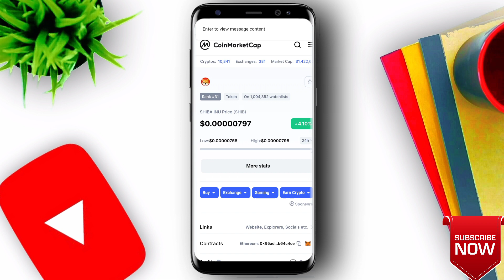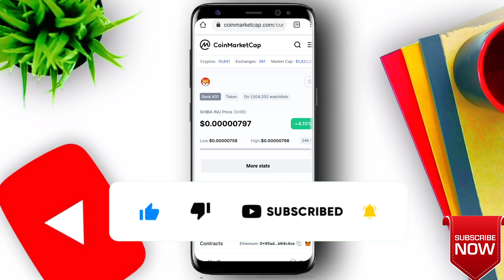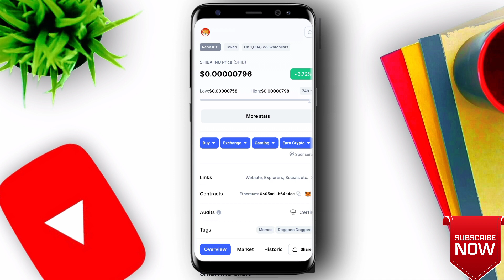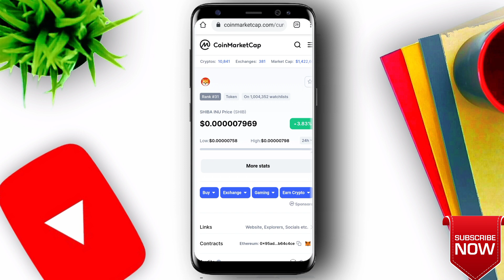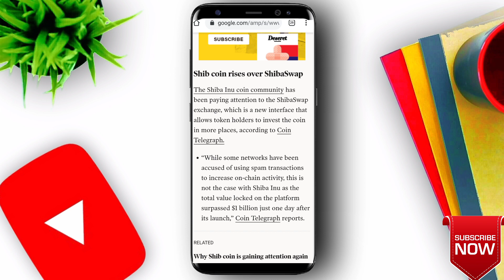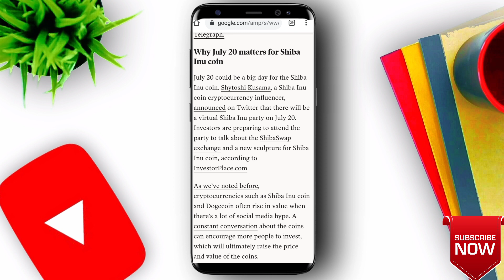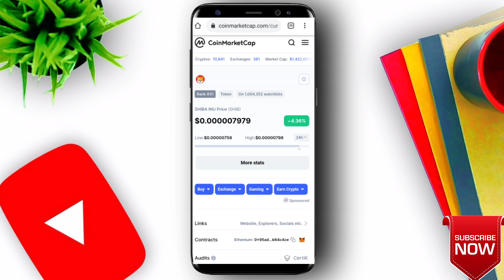🔴 Urgent SHIBA INU BUY Alert | shiba inu coin news today | shiba inu coin hindi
🔴 Urgent SHIBA BUY INU Alert | shiba inu coin news today | shiba inu coin | shiba inu coin hindi

💰Shiba inu coin News Today in Hindi✅ shiba inu coin prediction 2021🤑 Crypto News

🔴Shiba Coin News Today 🌟 Shiba inu Price prediction 🚀 Shiba inu Coin

🔴Shiba Inu Big Updates Today | Shiba Inu Coin ☑️
Shiba inu coin prediction | Shiba News Today | Shiba Inu Coin | Shiba Inu Big Update Today | Shiba inu coin prediction | Shiba News Today

Tags used:

inu coin prediction, shiba inu coin hindi, shibaswap latest update, shiba inu coin news today hindi, shiba inu price prediction, shiba inu coin, shiba coin news
today

alternative, shiba inu price analysis, shiba inu coin what is shibu inu, shiba inu price in india, shiba inu scream, shiba price crypto, shiba dog price in india, shib coin buy, akita inu crypto, shiba swap news, shiba targeting, shiba inu news anchor, shiba inu
token news, abs tech, shiba prediction, vitalik buterin, shib crypto price, inu coin, shinu inu coin how to buy, shiba inu coin trust wallet, shiba inu coinbase, shiba inu coin elon musk, shiba inu token, shiba inu,
inu news, shiba inu how to buy, shiba inu trust wallet, shiba doge killer,, uniswap, ethereum, shiba token price, shiba token where to buy, how to buy shiba buy, shiba inu coin trust wallet, shiba inu coinbase,
prediction, shiba inu price prediction, shiba inu coin prediction, shiba crypto, shiba inu analysis, shiba cryptocurrency, shib crypto